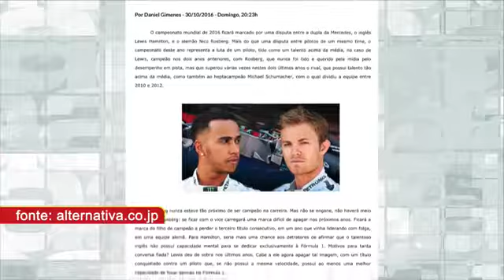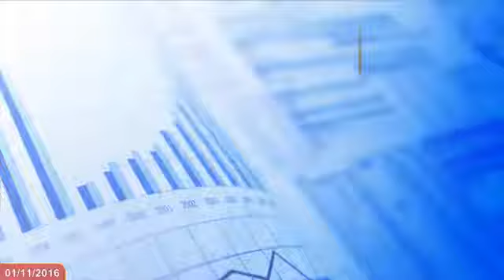Ponto Alternativa - 01/11/2016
Noticiário ao vivo da Alternativa Online transmitido no Facebook sobre os acontecimentos mais importantes do Japão, de segunda a sexta-feira, a partir das 12h30.